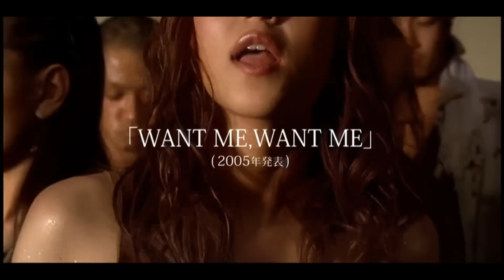最後のステージ / (ライブメイキング)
2018年09月15日に「WE ♥ NAMIE HANABI SHOW 前夜祭 ～I ♥ OKINAWA / I ♥ MUSIC～」沖縄でラストライブ の舞台裏!